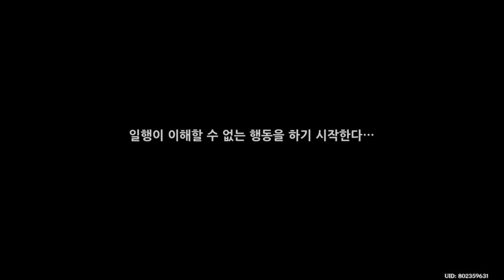마우시로의 선율 - 원신 Genshin Impact